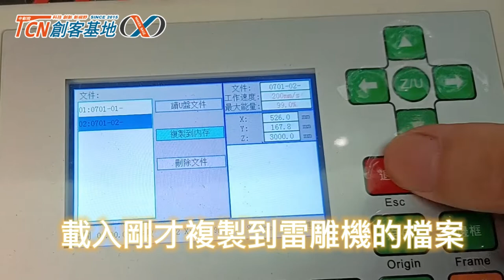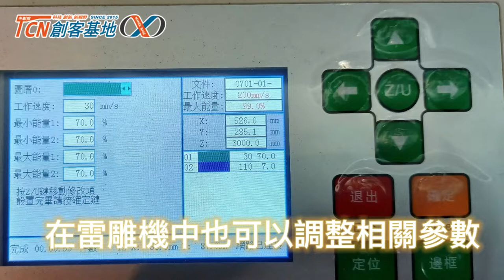南投創客基地雷射切割機操作影片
此影片為「1110712、0714、0716 Webduino 賓果遊戲雷切盒線上課程」中講解使用雷射切割機進行賓果遊戲盒的操作過程！